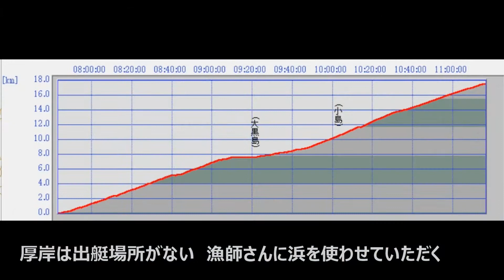190818 ｶﾔｯｸ 厚岸